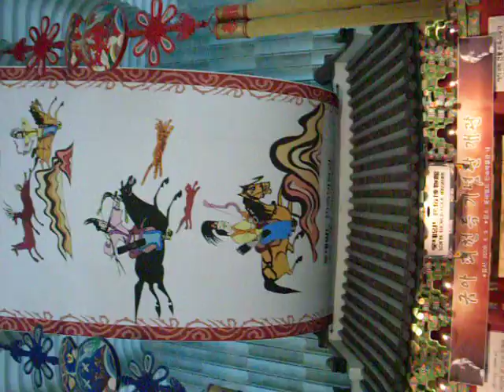Korean Folk Museum in Lotte World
On 11th of June professor Lee Ki-bong and some students of the IBA visited Lotte World, one of the most magnificent shopping centers in the world.